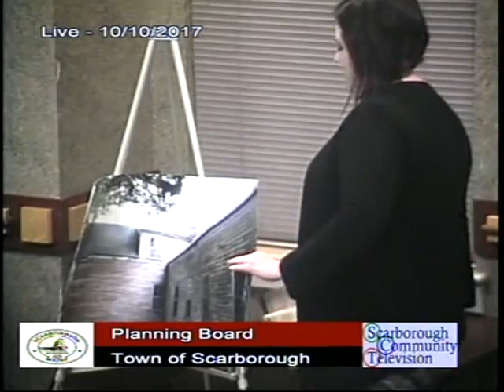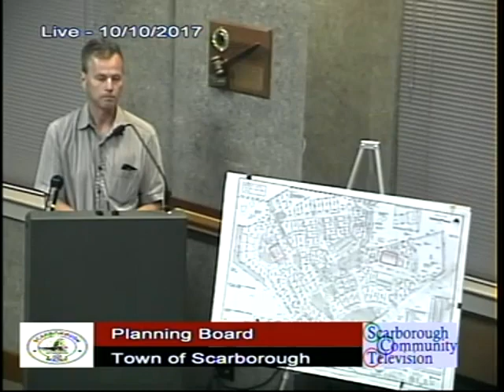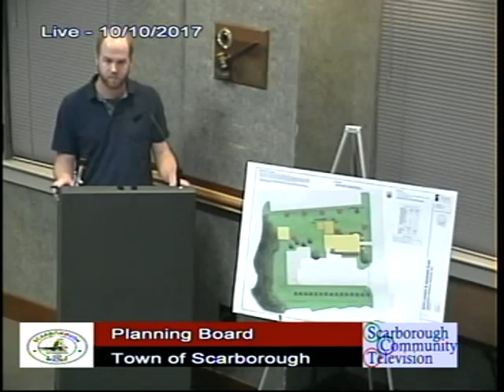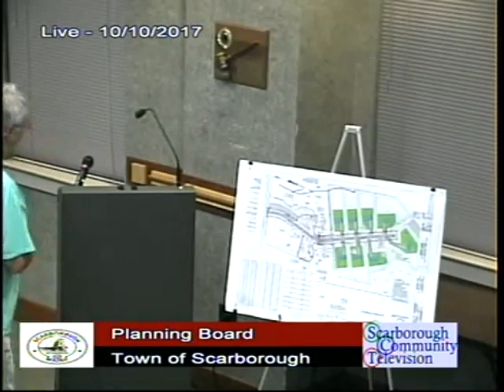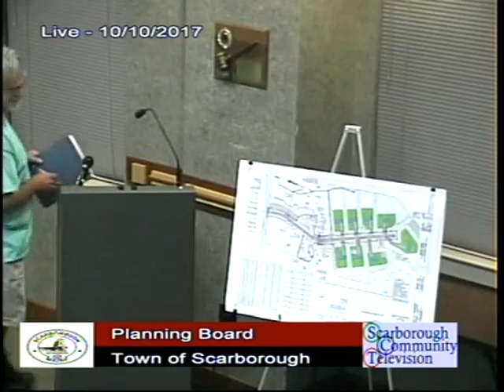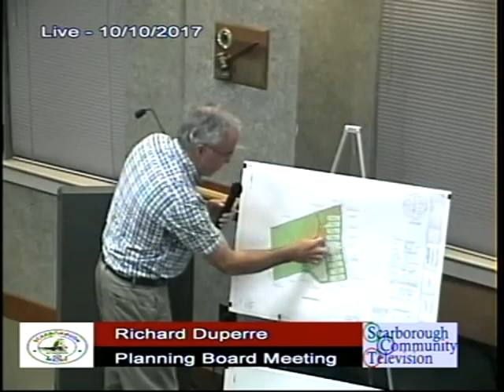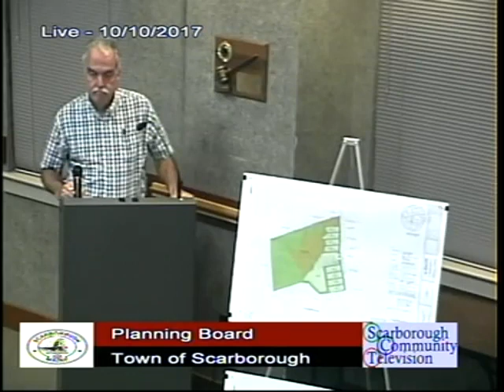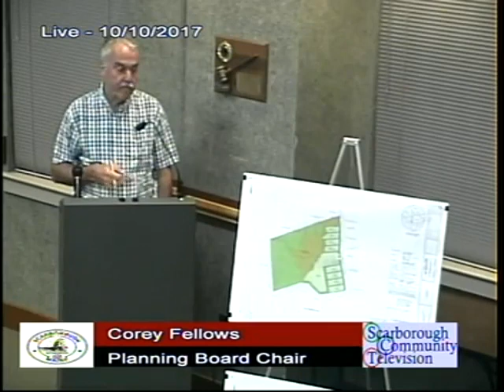Planning Board, Oct. 10, 2017, Scarborough, Maine